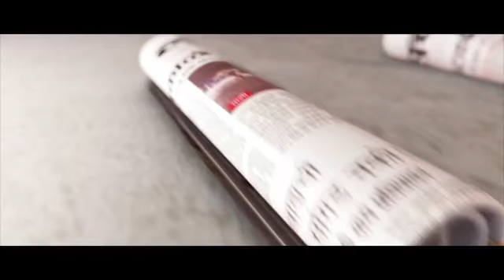Sonu Nigam goes bald after Maulanas fatwa and appeal